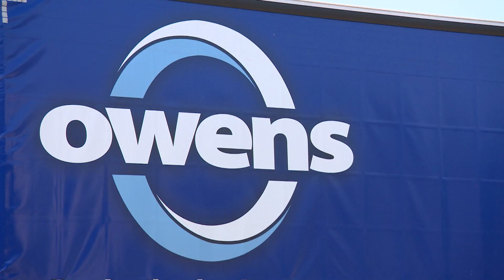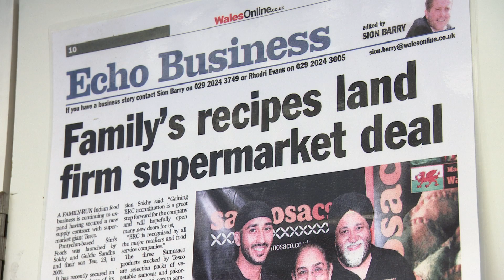Food supply chain in 'crisis'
The delivery of fresh fruit and veg to our supermarkets is at "crisis point", according to a Welsh haulier who says a shortage of drivers is causing serious challenges. These warnings have come on the day Welsh Government launched a plan to help food and drink producers get their products onto supermarket shelves.